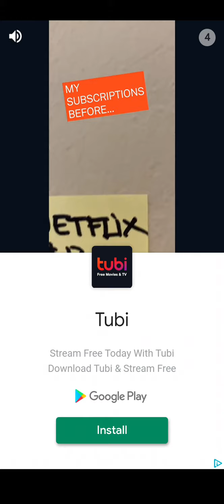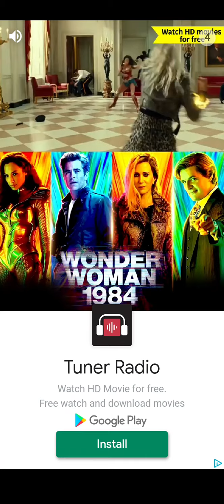prize machine spinner simulator is a cool game